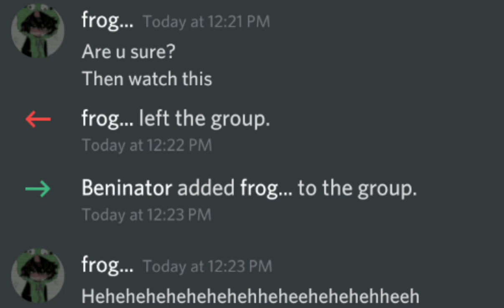Connection terminated 3